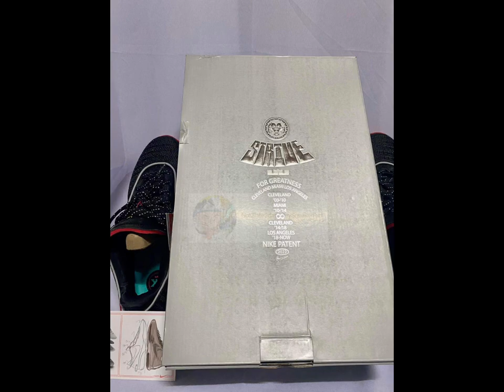✨ || Lebron 20s || Short Picture showcase || ✨